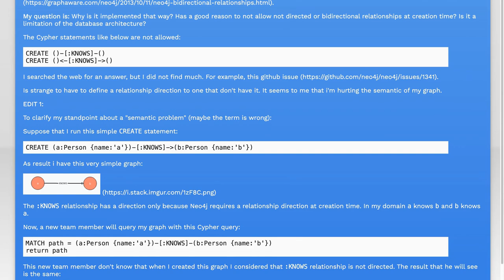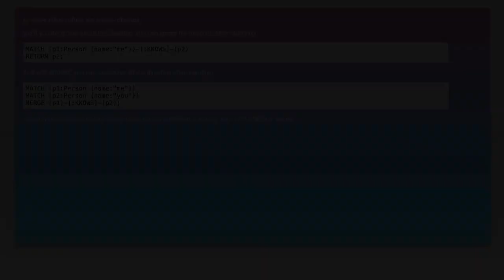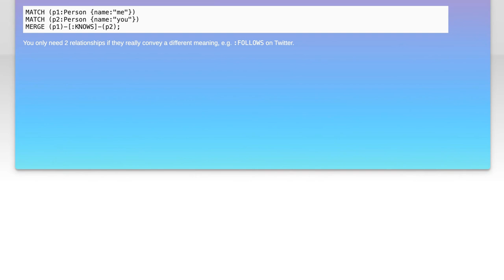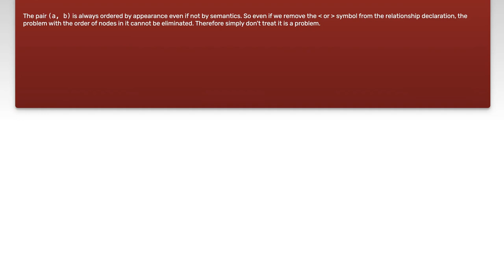Why neo4j don't allows not directed or bidirectional relationships at creation time?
neo4j: Why neo4j don&#39;t allows not directed or bidirectional relationships at creation time?

Related to: neo4j, cypher